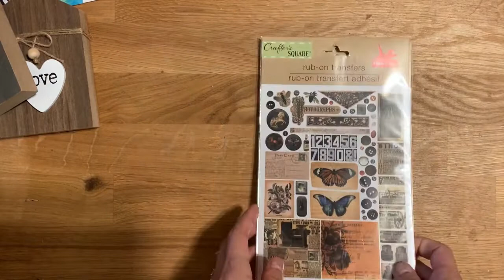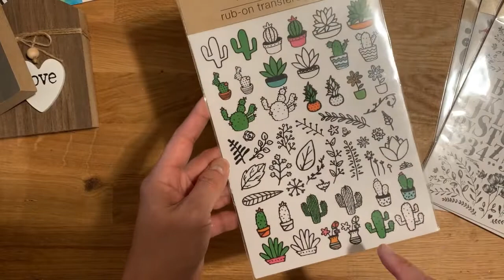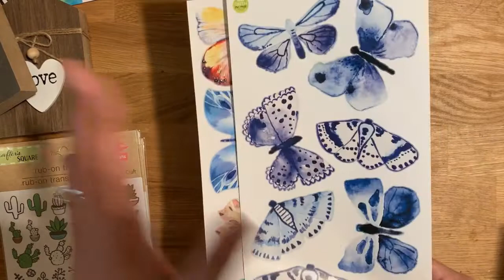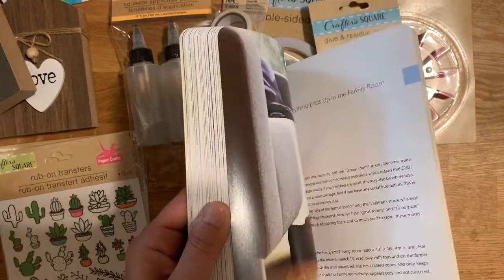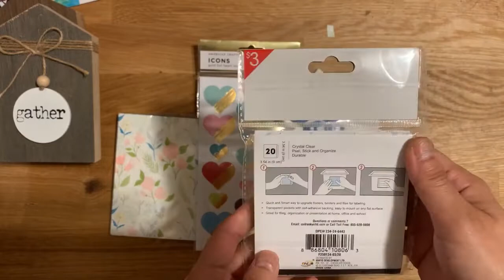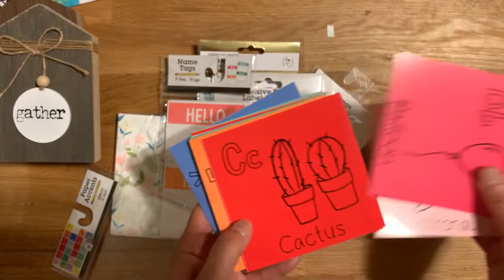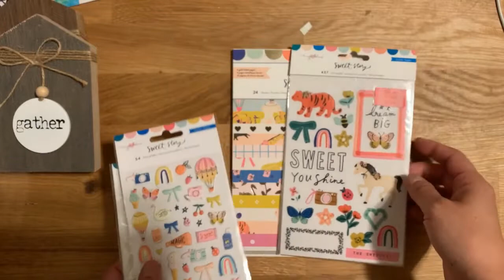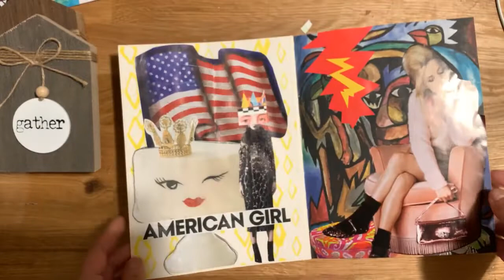Dollar Tree, Target & more Crafty haul!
Hi guys! Just some fun finds I found around town!
TFW!
XO